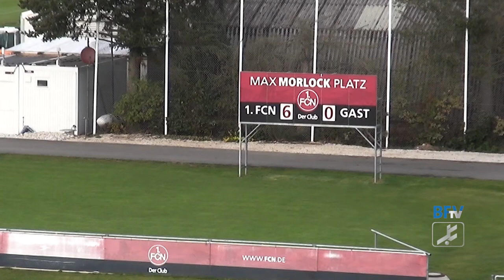Club-Sixpack: Die irre Sechs-Tore-Gala - 1. FC Nürnberg II - VfR Garching I BFV.TV